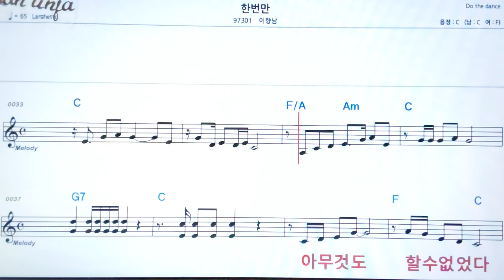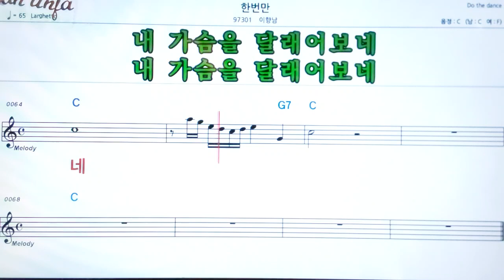한번만/이향남👍악보, 기타 코드,가사,Karaoke*가라오케 반주